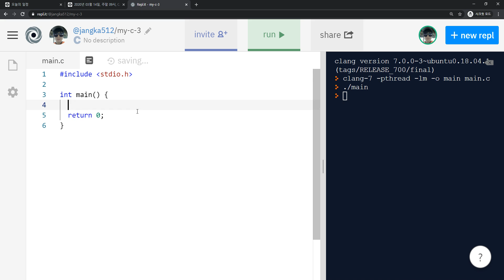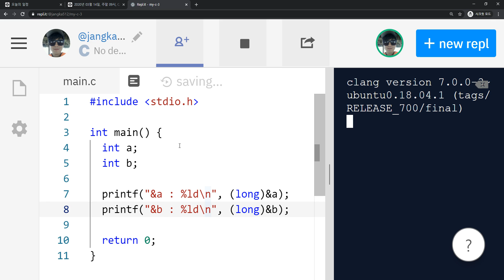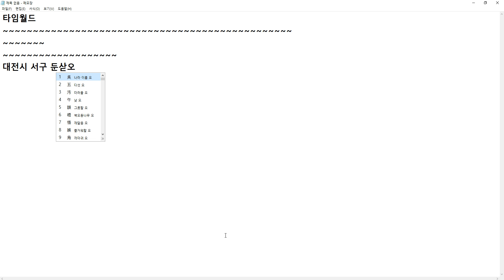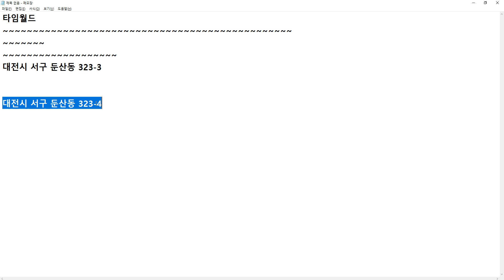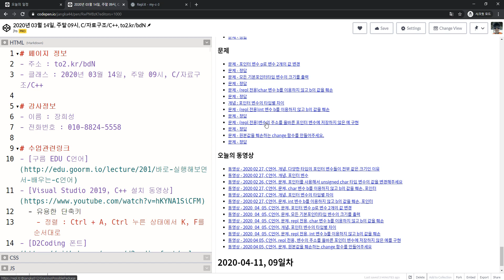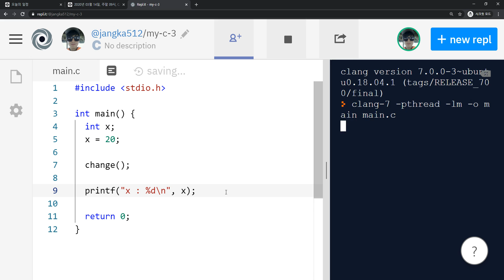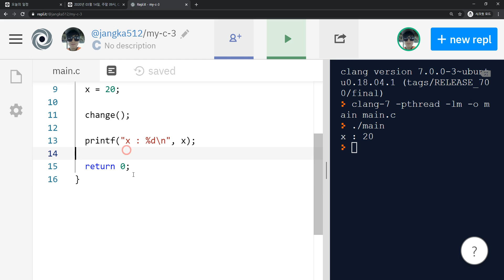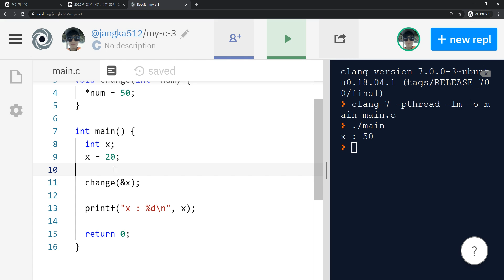2020 04 11, C언어, 개념, 포인터